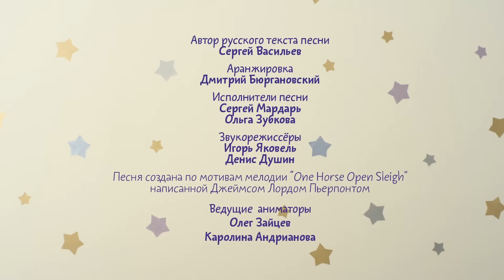Развивающие мультики - МАЛЫШАРИКИ - Новые мультики - Динь Динь Дон / Теремок песенки из мультфильмов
Новые видео на канале
смотрите 3 раза в неделю:

Понедельник
Среда
Пятница

Малышарики - запоминающиеся припевы и веселые сюжеты - вот почему эти песенки так полюбились маленьким зрителям! Подпевать одно удовольствие!

Мир Малышариков – это простой и понятный мир увлечений, радости и заботы. В нем живут Малышарики, каждый из которых уже имеет свой особенный характер. Они всегда готовы придумать новую игру или поделиться своими знаниями и умениями. Малышарики говорят с малышами на одном удивительном – детском языке, поэтому всегда близки и понятны.
Графическое изображение персонажей и элементов сознательно выбрано очень простым — дети легко воспринимают образы и даже могут их нарисовать. Мультфильм нарисован в пастельных тонах с учетом рекомендаций детских психологов.

Ваши самые любимые песенки!